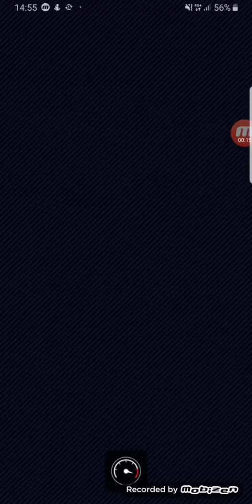Daisy Wins Over Mega Wario For The 2nd Time